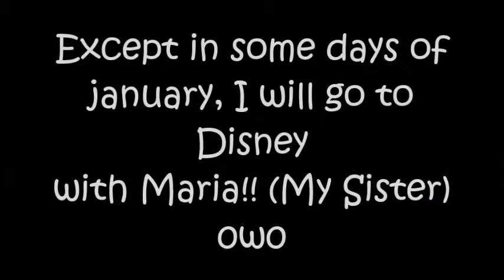♡ Sorry!! + New Look!! ♡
♥ READ ME ♥

Hii!! This is the reason for my disappearance!! I hope you guys forgive me :3

Oiee!! Bem, essa é a razão do meu desaparecimento!! Espero que me perdoem!!

Tradução do video!!

Oi gente!!
Quanto tempo!! rsrs
Primeiro de tudo: DESCULPAA
Desculpem-me pelo meu desaparecimento!!
Eu estive muito ocupada com a escola, familia e tals, que eu acabei esquecendo que eu sou uma Youtuber :P
Quando minhas férias chegarem, eu vou postar mais videos!!
Eu prometo!!
Manos em alguns dias de janeiro, eu vou pra Disney com minha irmã 0w0
Bem, estou aqui para mostrar meu novo look também!!

P.s: Tenha sempre determinação ☆

Kisses!! ♡
Beijinhos!! ♡